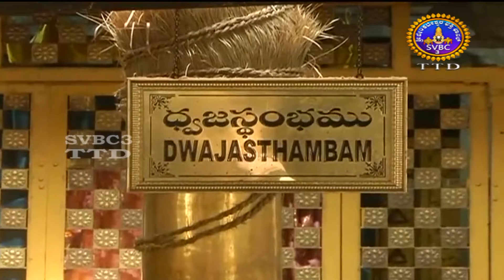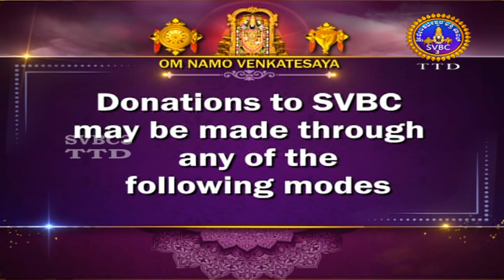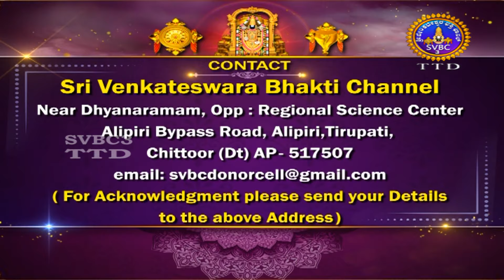Sri Padmavathi Ammavari Kalyanotsavam || Tiruchanoor || SVBC3 TTD Kannada || 06-08-2023 || SVBC TTD